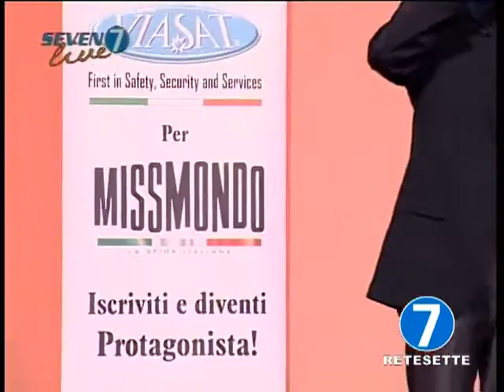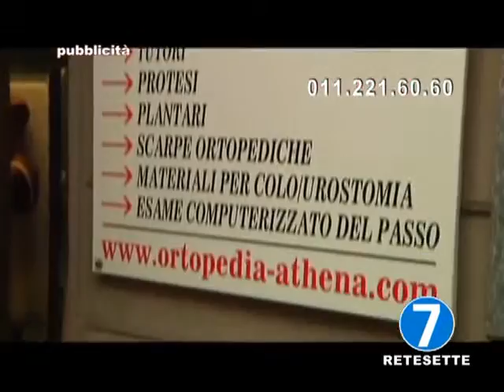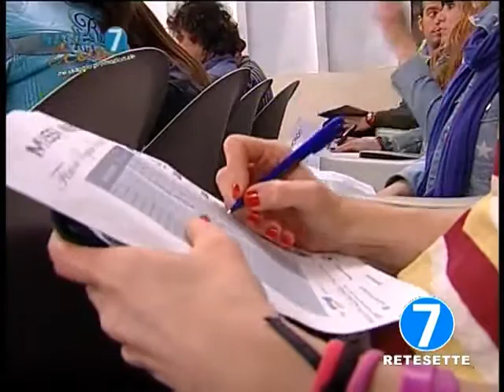Dana Design-Finale regionale Miss Mondo Lombardia Piemonte